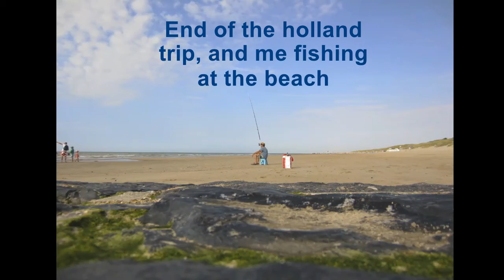A trip to Holland in 2016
Mit meinem umgebauten Peugot 807 aus Reisen. In Seeland Holland.